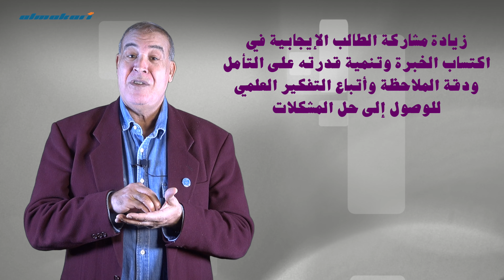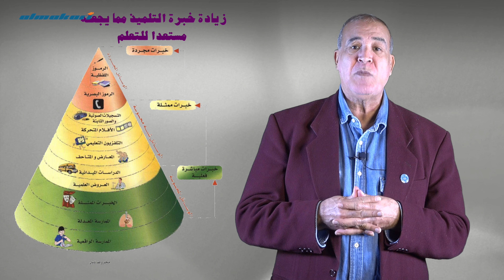أهمية استخدام التقنيات الحديثة في التعليم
إن الوسائل التعليمية إذا أحسن المدرس استخدامها وتحديد الهدف منها وتوضيحه في ذهن الطالب سوف تؤدي إلى زيادة مشاركة التلميذ الإيجابية في اكتساب الخبرة وتنمية قدرته على التأمل ودقة الملاحظة وأتباع التفكير العلمي للوصول إلى حل المشكلات، ويؤدي هذا الأسلوب إلى تحسين نوعية التعليم ورفع مستوى الأداء عند  الطالب